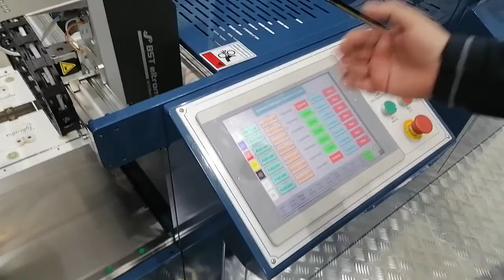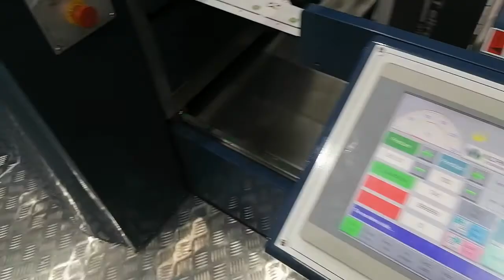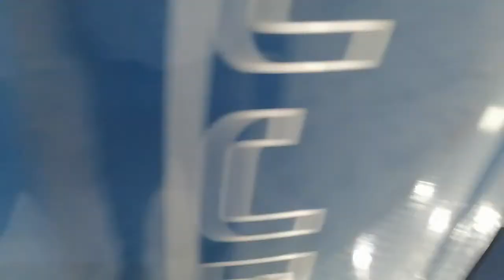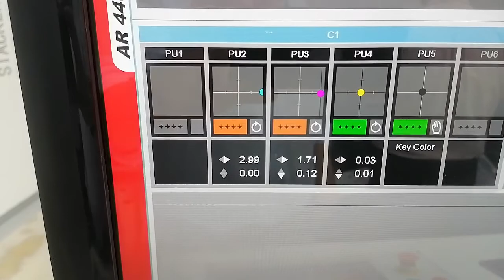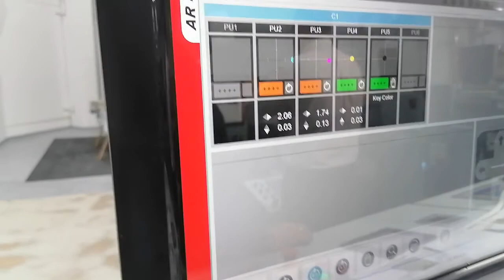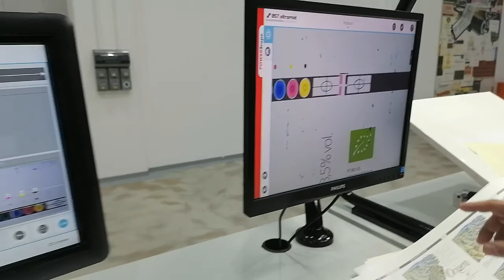Wanjie komplettes Setup in 8 min